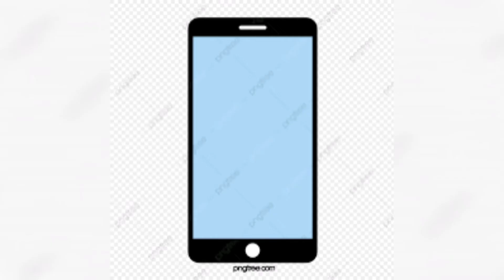Sweet corn masala chaat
Sweet corn masala chatt recipe in Malayalam